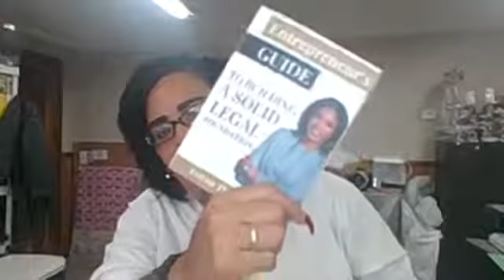10 Steps on how to start your own business, Start to Finish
10 days 😀👩‍💼👩‍💻👨‍💻🧑‍💼How to start your own business, Start to finish
Day 1: Refine your Idea
Day 2: Write a business plan
Day 3: Assess your finances
Day 4: Determine your legal Business Structure
Day 5: Register with Gov& Irs
Today Day 6: Insurance Policy